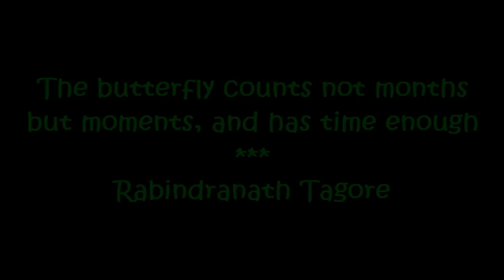Butterfly in Willow Marsh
From my favorite enchanted willow marsh, the Florida Viceroy (Limenitis archippus floridanus), a Monarch mimic recorded with hand-held Nikon CoolPix L110. To get the shots, I had to become the butterfly! Music is "Dance of the fairies" by zero-project from the album Fairytale